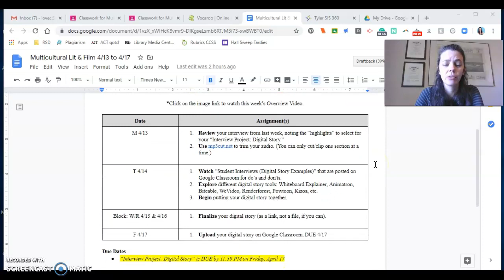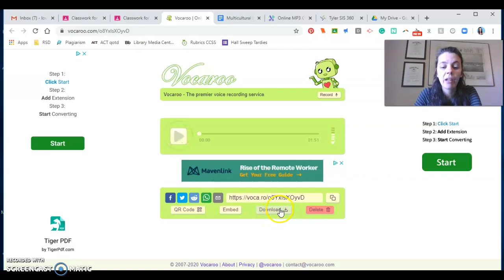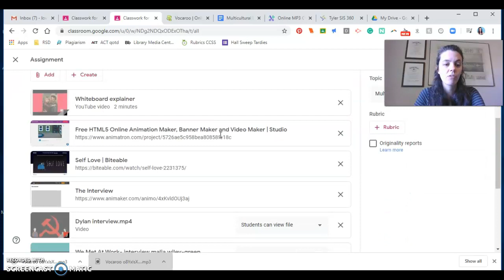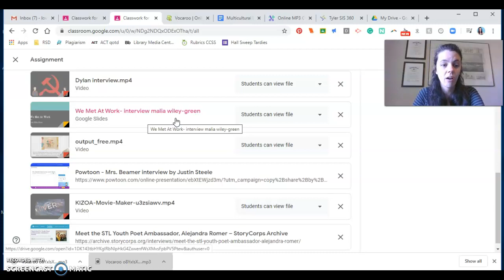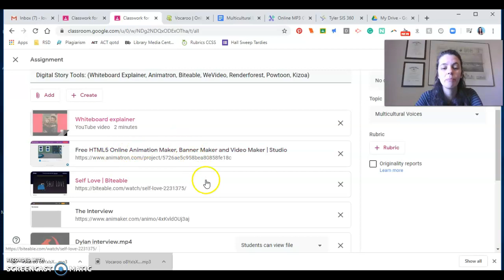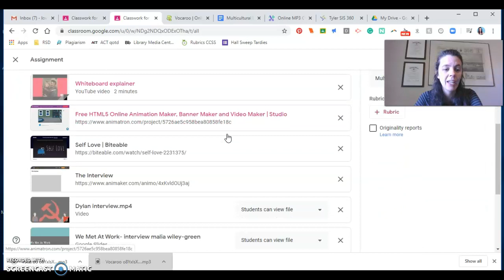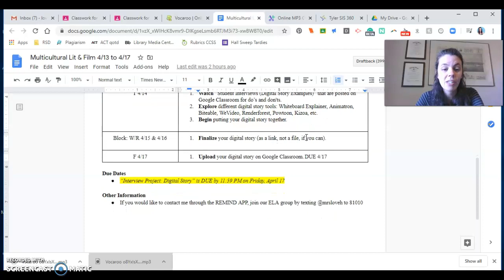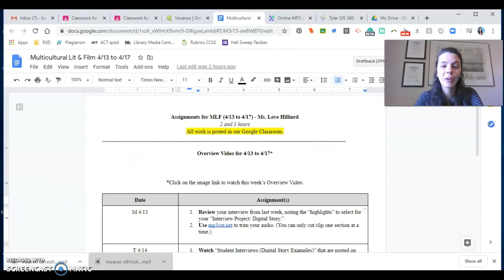MFL: Distance Learning 4/13-4/17